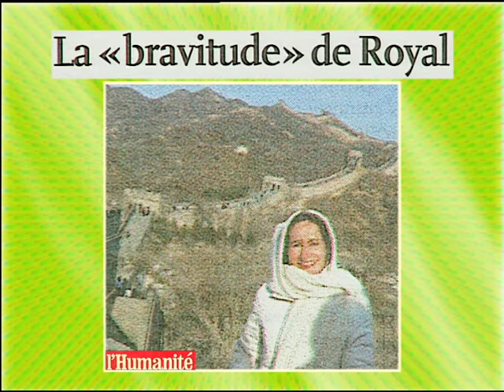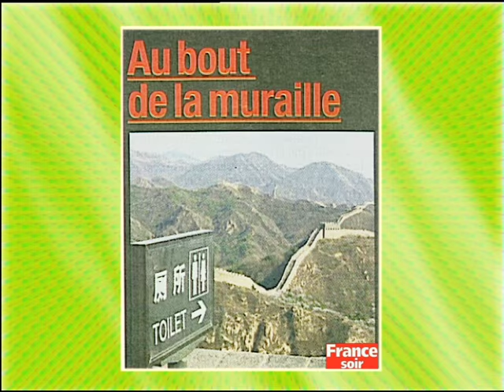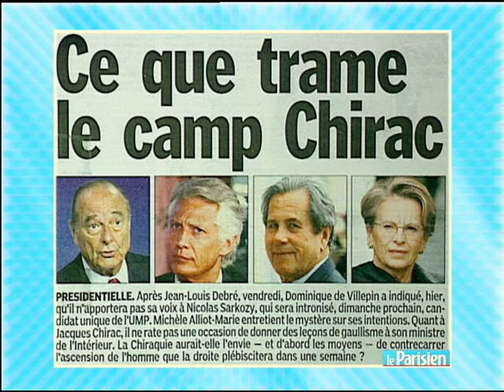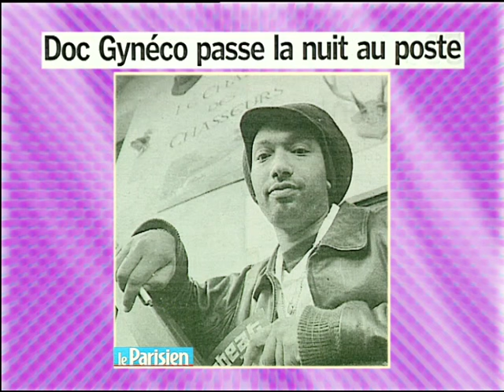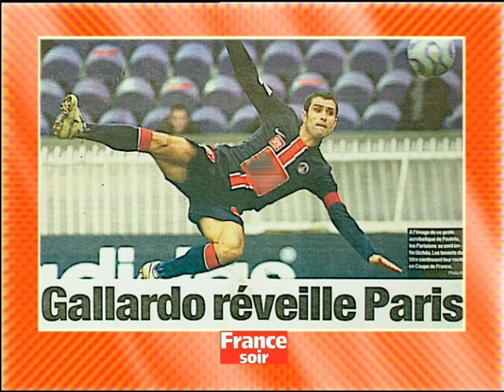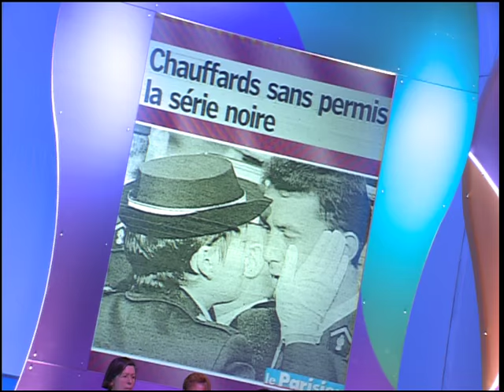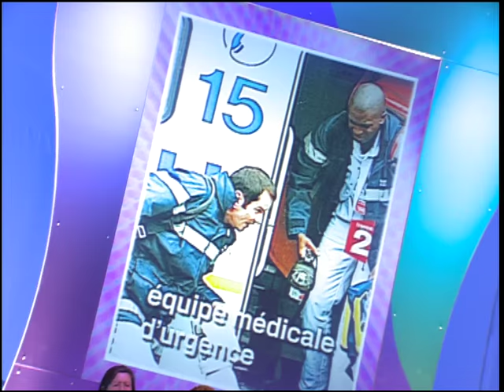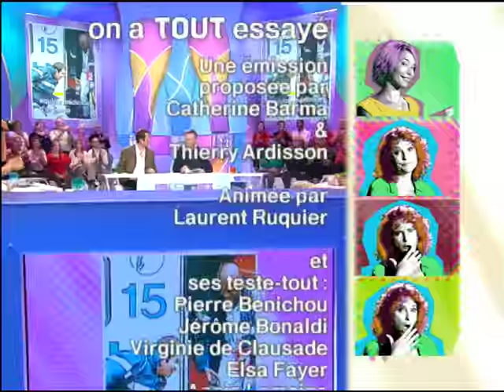Nicoletta, Jean-Christophe Lagarde, la gratuité des cantines, On a tout essayé - 15/01/2007